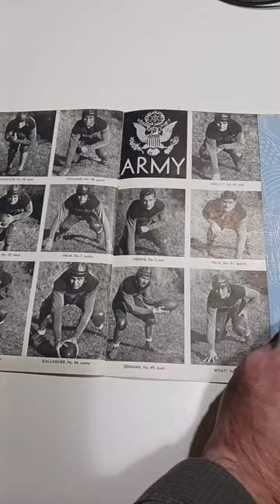This Is Worth At Least $50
Some of the Mailing Supplies We Use:
2" Table Top Tape Dispenser
2” Tape For Dispenser Above
6" X 9" poly mailing bags
10” X 14” & Larger Poly Mailing Bags